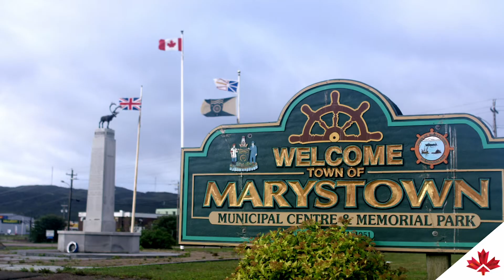Comment Grieg Seafood et Marystown à Terre-Neuve-et-Labrador grandissent ensemble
À Terre-Neuve-et-Labrador, la province la plus à l’est du Canada, l’ardeur au travail et l’innovation sont des valeurs fondamentales. Ces valeurs comptent parmi les nombreuses raisons qui ont attiré l’entreprise norvégienne Grieg Seafood à Marystown, à Terre-Neuve-et-Labrador, où elle investit dans une nouvelle installation d’aquaculture du saumon de l’Atlantique. Dans cette vidéo, nous découvrons comment l’investissement de Grieg soutient la croissance de la communauté. Dans le cadre de son investissement, Grieg construit une installation d’aquaculture à recirculation, où le saumon est élevé sur la terre ferme puis transféré en mer pour sa croissance finale avant sa commercialisation.

Reconnaissant les compétences uniques de la main-d’œuvre locale, Grieg est désormais un des plus importants employeurs de la région, créant des centaines d’emplois à Marystown et appuyant les secteurs des collectivités avoisinantes. Bon nombre de travailleurs proviennent des secteurs minier, pétrolier et gazier ainsi que du secteur de la pêche de Terre-Neuve-et-Labrador. L’investissement de Grieg leur permet d’acquérir de nouvelles compétences et d’occuper de nouveaux postes au sein de l’entreprise. Il permet aussi de stabiliser l’économie locale et de créer des occasions de croissance personnelle et professionnelle pour des années à venir.

Les projets d’investissement direct étranger comme celui de Grieg démontrent la force du Canada en tant que destination d’affaires, en encourageant d’autres investissements qui aideront les collectivités à innover et à se préparer pour des occasions futures. Poursuivez le visionnement de notre série « IDE au Canada : un aperçu » pour découvrir ce que cela signifie pour les Canadiens du pays.
Pour en savoir plus sur l’investissement direct étranger au Canada, visitez